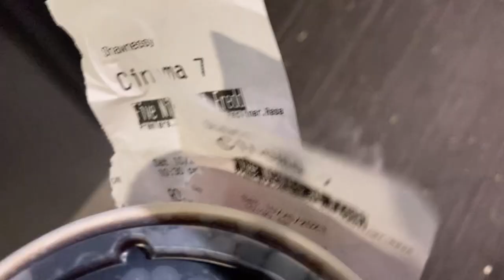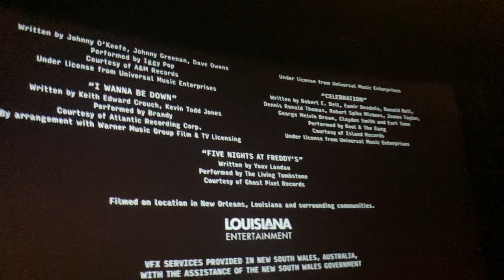Five Nights at Freddy's Second Night - Movie Vlog!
After much anticipation, the iconic horror game makes the jump to the big screen! Does it scare up a storm, or just scare away any chances of repeat viewings?